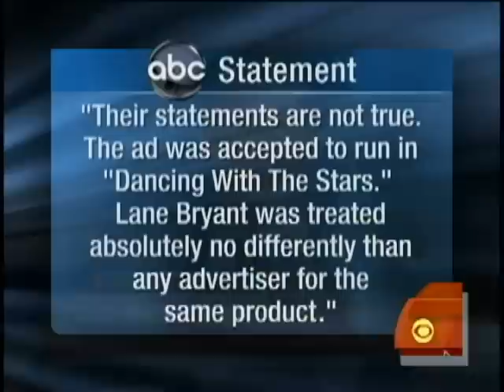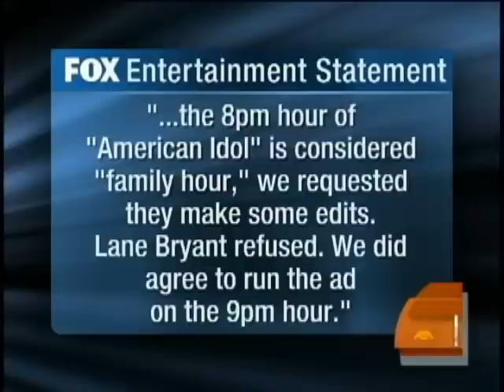Bra Ad Too Sexy for TV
Chris Wragge spoke with Lane Bryant model Ashley Graham about why TV networks banned the plus-size bra commercial she was featured in.